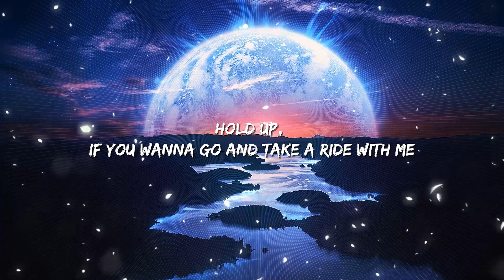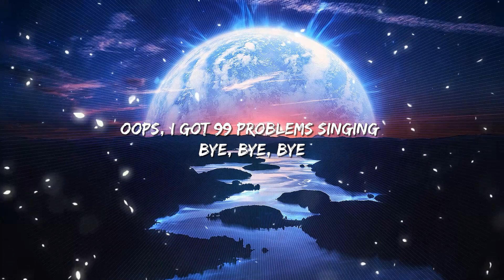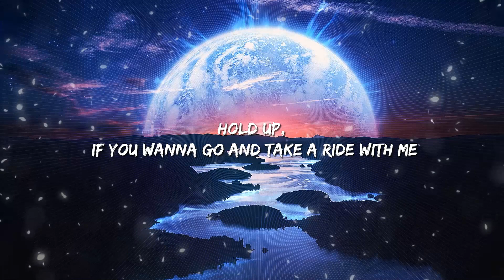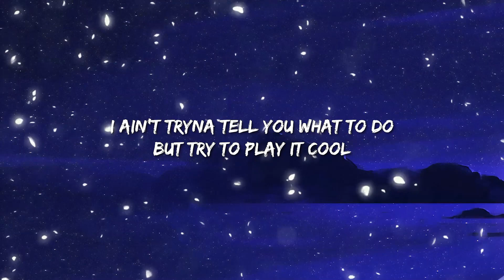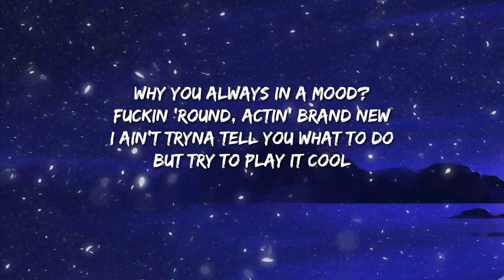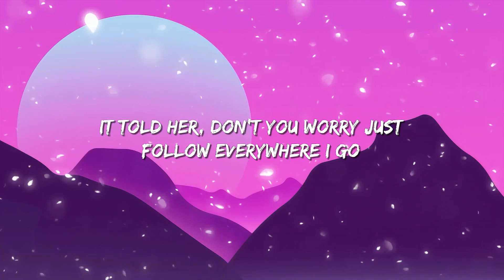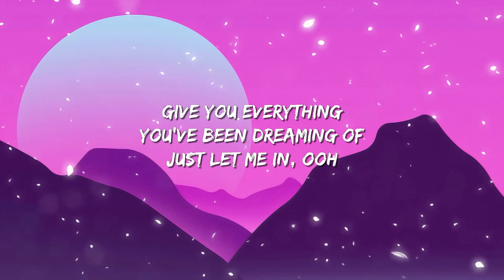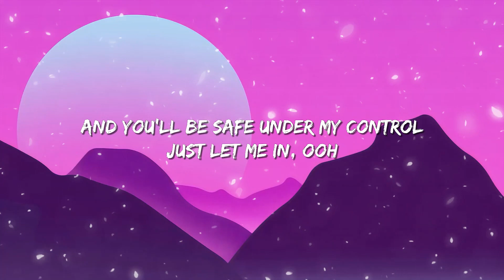2002 - Anne Marie Lyric | 24kGoldn - ft. Iann Dior , Alan Walker, K-391 & Emelie Hollow Lyric Mix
[Verse 1]

[Pre-Chorus]
Oh, now